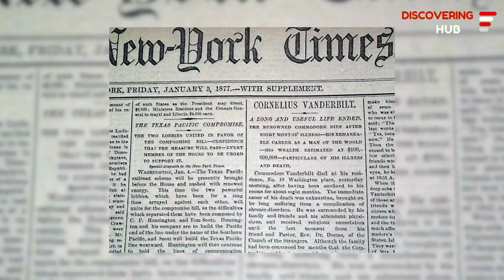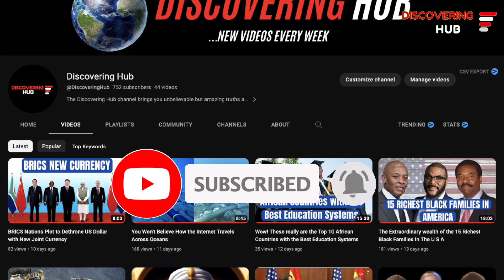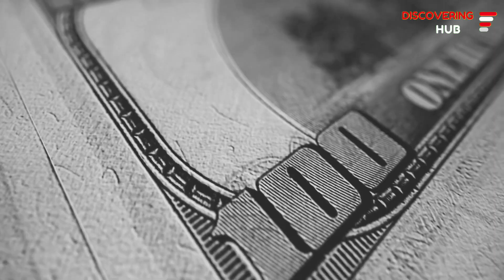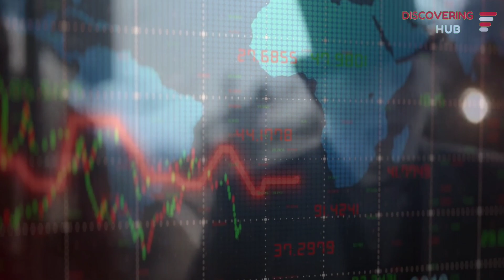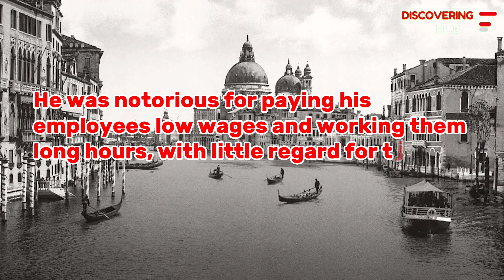Vanderbilt: The Ruthless Tycoon Who Built America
Step back in time with Discovering Hub to an era where Cornelius Vanderbilt, the ruthless tycoon, reshaped the very fabric of America. Our latest video, "Vanderbilt: The Ruthless Tycoon Who Built America," unveils the gripping saga of an iconic self-made man whose ambition, strategic cunning, and controversial business practices catapulted him into the annals of history. From his humble beginnings on Staten Island to the apex of power, witness how Vanderbilt's indomitable spirit and relentless pursuit of industry domination left an unforgettable legacy.

Join us as we dissect Vanderbilt's cutthroat tactics, his monumental contributions to transport and education, and the complex web of his personal and professional life. This historical journey is not just about a man, but about the very essence of American capitalism and the unyielding spirit of enterprise.

For more enriching content on the titans of history and their impact on our world today, hit the like button, share with friends, and join our community of curious minds by subscribing. Your support propels our mission to educate and inspire.

CHAPTERS:
0:01 - Cornelius Vanderbilt Legacy
1:15 - Vanderbilt's Early Years
3:24 - Ascension to Business Tycoon
5:24 - Vanderbilt's Ruthless Strategies
7:48 - Charitable Contributions
8:53 - Vanderbilt's Fortune Upon Death